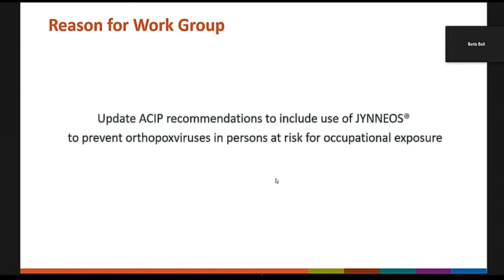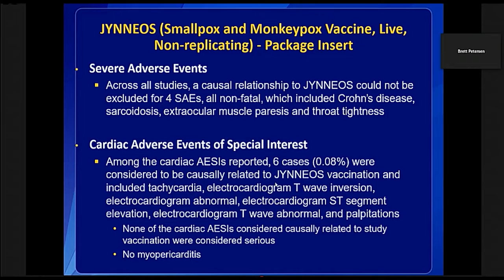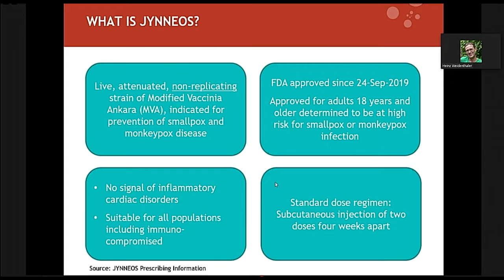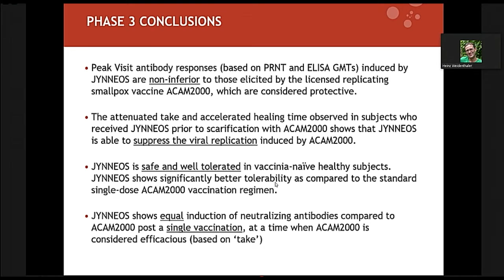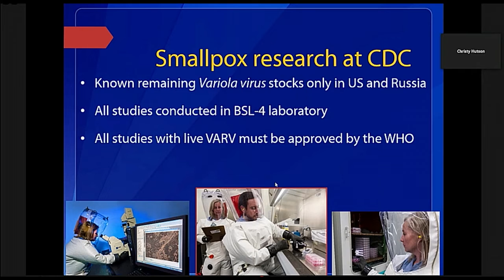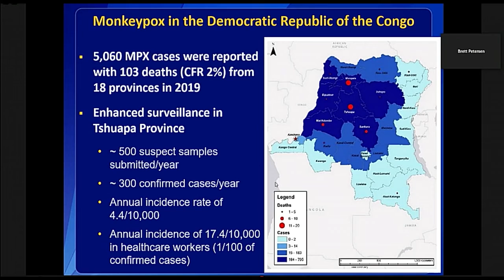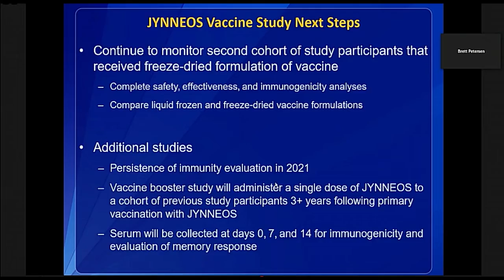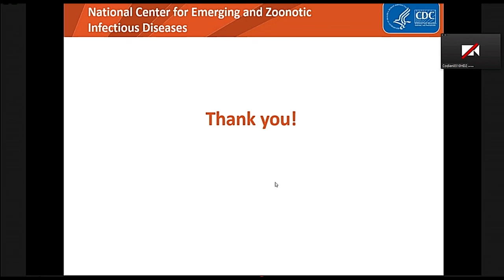October 2020 ACIP Meeting - Orthopoxvirus Vaccine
Orthopoxvirus work group background JYNNEOS® (MVA-BN®) Smallpox and Monkeypox Vaccine; Variola virus plaque reduction neutralization assay for the Vaccinating against monkeypox in the Democratic Republic of the Congo with JYNNEOS®